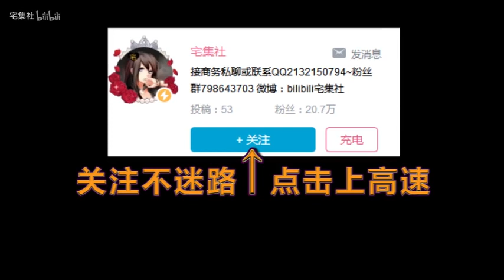一部期待了8年作品，结果就给我看这个？虽说能动就行，但依然伤心不已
期待了8年的魔禁，虽然说能动就行，但是...还是比较难受
所以说会不会有魔禁4那？